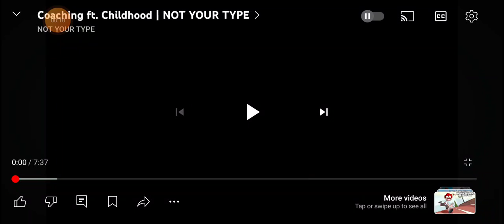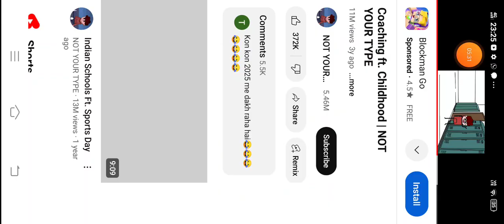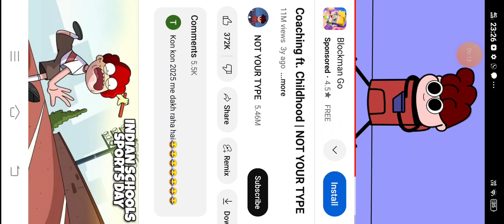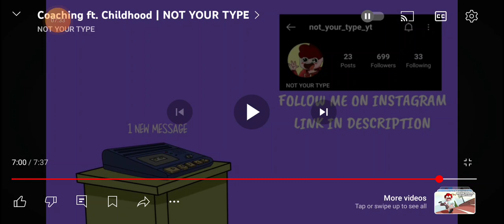I'm watching not your type Read the title by yourself